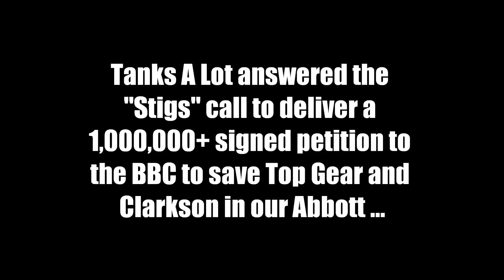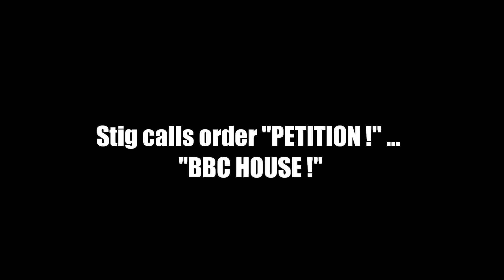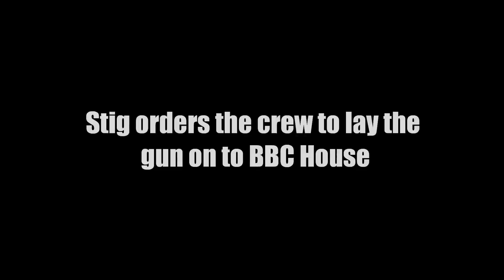We drive the Stig to BBC house on our tank to deliver Jeremy Clarkson petition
20/03/15 - Filmed by the tank crew as we drove through London & pointed our artillery gun at BBC house with the Top Gear "Stig" bringbackclarkson. Like on Facebook Drive tanks